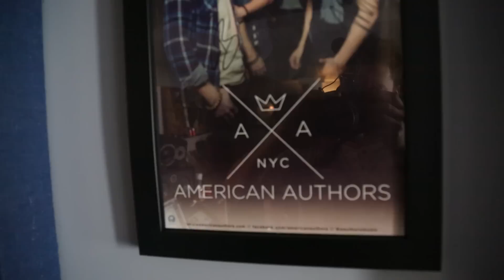"Go Big or Go Home" - Behind the Scenes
American Authors record vocals and percussion for their new single "Go Big or Go Home.” Check back every Friday for a new behind-the-scenes video.

Footage from the Carriage House Studio, Stamford, CT & Dirty Canvas Studios, Mt Kisco, NY; April - May 2015.